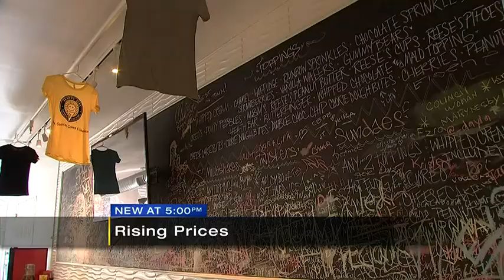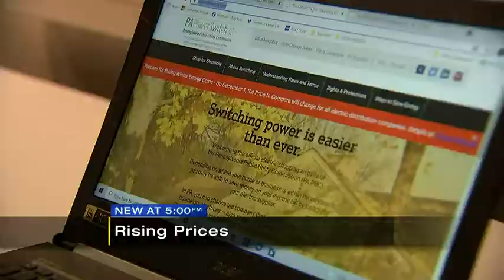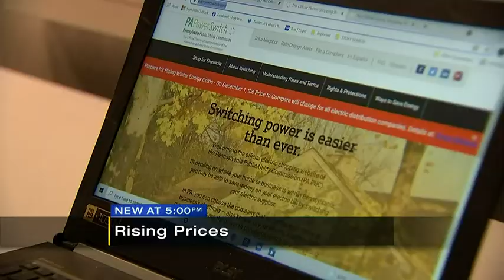Electric bills likely to increase this month, experts urge ‘shopping’ rates | WPXI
While the rate you pay for distribution services on your electric bill is closely regulated and steady, the generation cost you pay can fluctuate throughout the year.